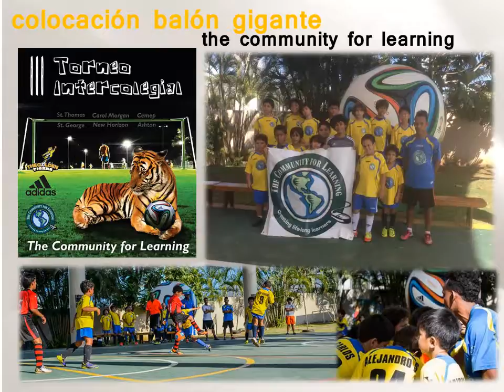ADIDAS Newsletter Marzo 2014